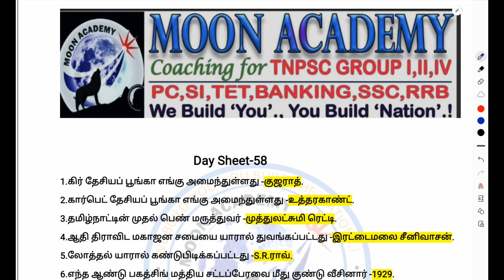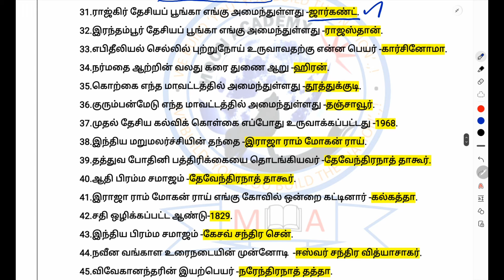Day -58/முடிந்தால் வென்று காட்டு..!/தினமும் தூங்கும் முன் 50 வினாக்கள்